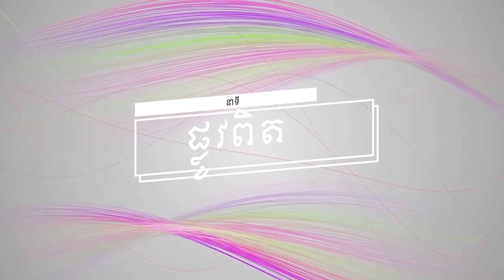ប្រធានបទទី ២៥៦៖ចំនុច១១យ៉ាងអំពីគោលជំនឿរបស់ពួកសាក្សីព្រះយេហូវ៉ា (បញ្ចប់) Plov Pit Part 256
នាទី ផ្លូវពិត
ប្រធានបទទី ២៥៦៖ចំនុច១១យ៉ាងអំពីគោលជំនឿរបស់ពួកសាក្សីព្រះយេហូវ៉ា (បញ្ចប់)
Plov Pit Part 256